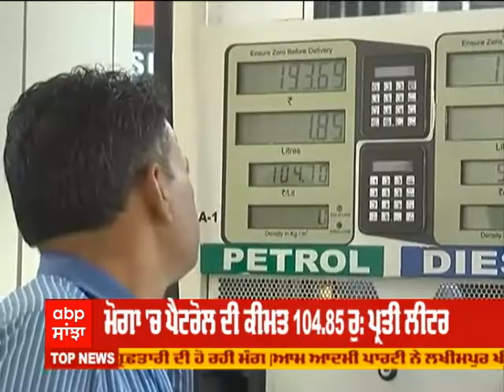Lakhimpur ਪਹੁੰਚੇ ਕਾਂਗਰਸ ਲੀਡਰ 'ਤੇ Punjab ਸਰਕਾਰ ਨੇ ਕਿ ਕੀਤਾ ਐਲਾਨ ਜਾਣੋ ਪੂਰੀ ਖ਼ਬਰ | Abp Sanjha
ਲਖੀਮਪੁਰ ਪਹੁੰਚ ਕਾਂਗਰਸ ਲੀਡਰਾਂ ਨੇ ਪੀੜਿਤ ਪਰਿਵਾਰਾਂ ਨਾਲ ਮੁਲਾਕਾਤ ਕੀਤੀ ਤੇ ਪੰਜਾਬ ਸਰਕਾਰ ਨੇ ਪੀੜਿਤ ਪਰਿਵਾਰਾਂ ਲਈ 50 ਲੱਖ ਮੁਆਵਜੇ ਦਾ ਐਲਾਨ ਕੀਤਾ ਹੈ ਦੇਖੋ ਰਿਪੋਰਟ .